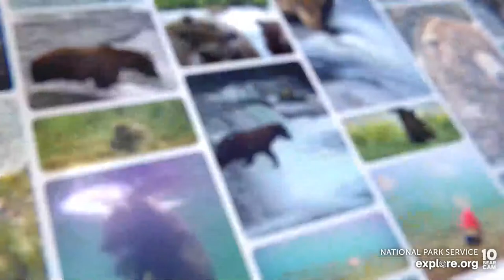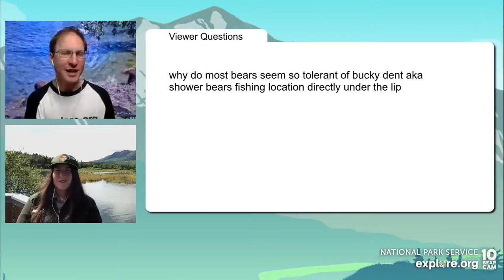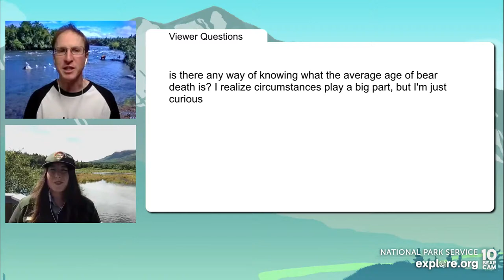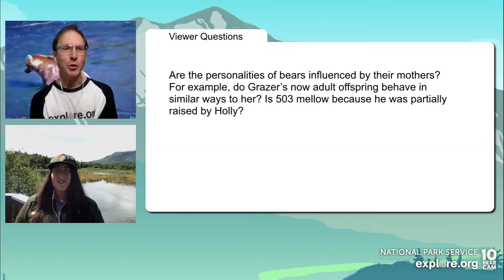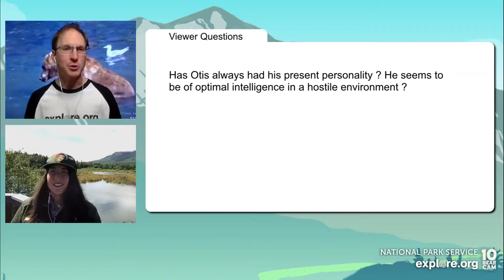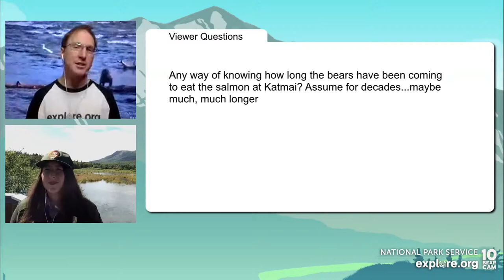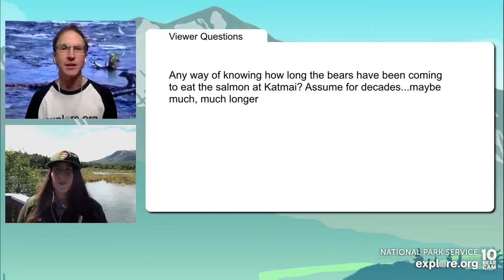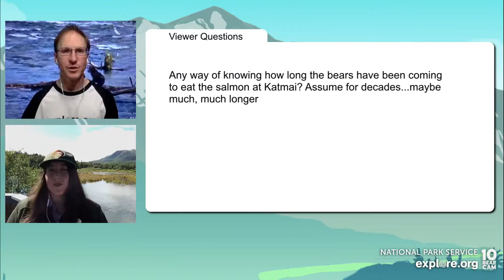Bear Cultures and Personalities | Brooks Live Chat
Although wildlife conservation has typically focused on populations of animals, wildlife biologists are increasingly calling for the preservation of animal cultures. Join Mike Fitz and Ranger Kim Grossman from Katmai National Park as they explore the wild world of culture and personality in brown bears. Individual and cultural differences help brown bears utilize their intelligence, individuality, and adaptability to survive across a wide swath of Earth.